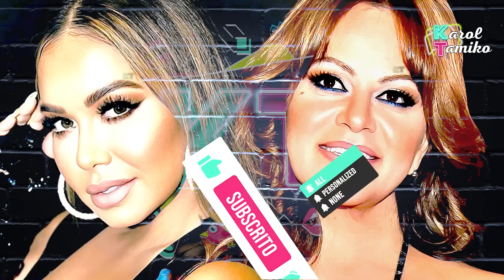Según Chiquis Rivera Jenni Rivera ESTARÍA VIVA🚨🔥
¿Jenni Rivera sigue viva? Chiquis Rivera da escalofriante declaración
La hija de la Diva de la Banda dijo algo que dejó con la boca a todos y reveló la forma en que se comunica con su madrecita Jenni Rivera

Hola bienvenidos al canal de Karol y Tamiko poniéndole opi-neon a lo que hace trending de chismes y farándula de los famosos y del espectáculo de las celebridades. Además de opinar y darle al chisme de los shows y realities de televisión como Mira Quien Baila, Pequeños Gigantes, Nuestra Belleza Latina, Exatlon, La Voz y Enamorandonos con Ana Patricia Gamez. Tambien encontraras videos de los últimos chismes sobre los presentadores y programas de Univisión como Karla Martinez, Francisca Lachapel, Alan Tacher, Carlos Calderon, Maity Interino y Satcha Pretto. Lili Estefan, Raul de Molina y Clarissa Molina de El Gordo y la Flaca. Telemundo también está en la lista con sus presentadores Adamari Lopez, Chiqui Baby, Hector Sandarti y Rachel Diaz de Un Nuevo Día y Maria Celeste Arraras y Rodner Figueroa de Al Rojo Vivo. Y se me olvidaba las chicas Primer Impacto Jackie Guerrido, Michelle Galvan y Pamela Silva Conde. Además, encontraras los últimos chismes de Chiquis Rivera, Marjorie de Sousa, Julian Gil, Gabriel Soto, Geraldine Bazan, Alejandra Guzman, Frida Sofia, Rafael Amaya, Jorge Ramos del noticiero univision, J Balvin, Maluma, Shakira, Jennifer Lopez, Natti Natasha, Cardi B, Camila Cabello, Daddy Yankee entre otros. Si esta trending está aquí. chisme, farándula, el gordo y la flaca, suelta la sopa, trending, like, karol y Tamiko, lili estefan, chiquis rivera, famosos, chismes, pinky promise, karol g,  y mas

💌ENVIAME UNA TARJETITA:

📬 Karol & Tamiko
11901 Santa Monica Blvd. Suite 626